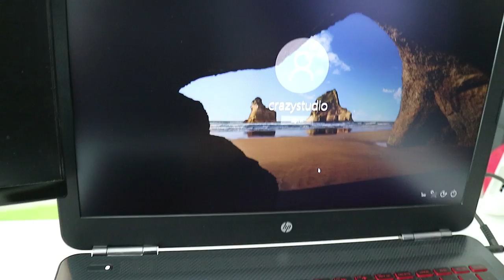Vlog#1 - ซื้อnotebookใหม่เลยต้องจัดโต๊ะ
Gaming Gear
เมาส์ Steelseries Rival